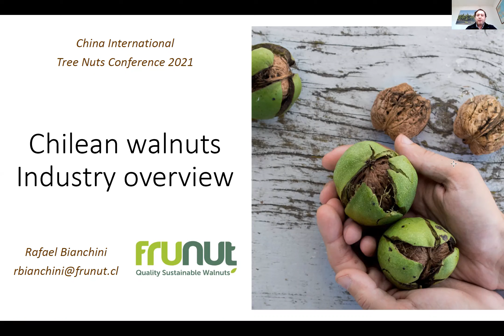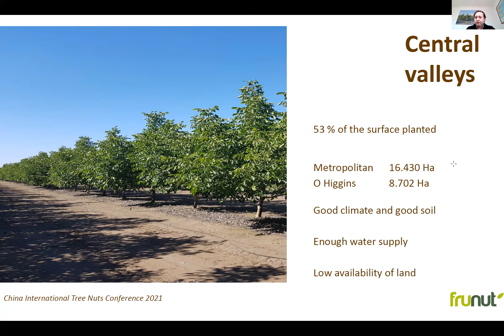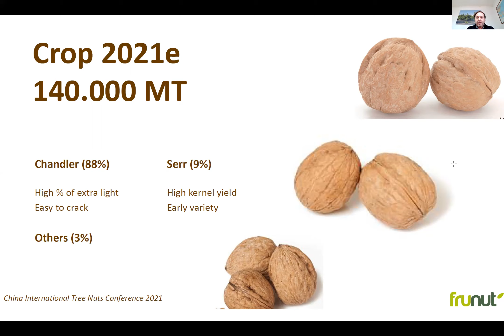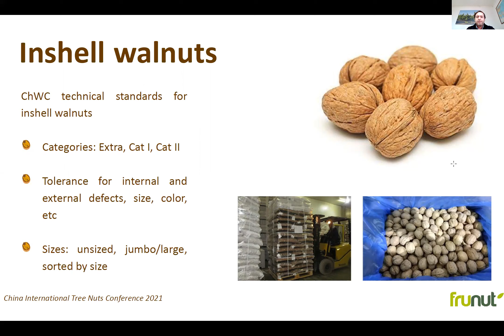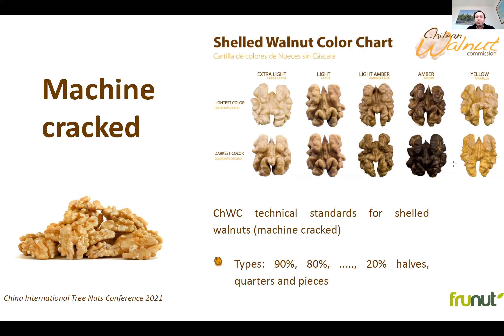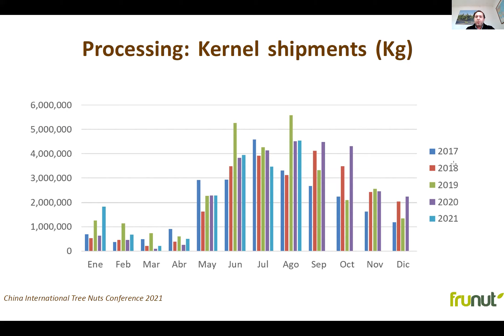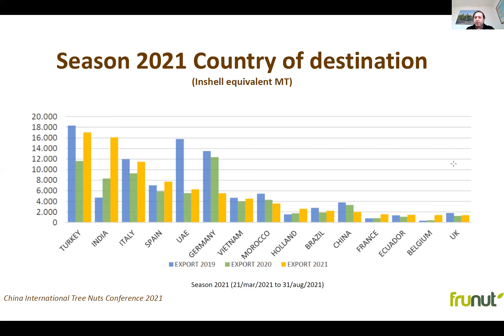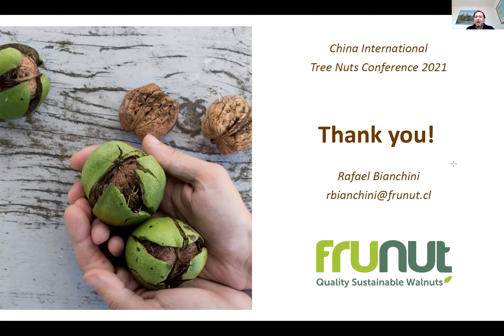Chilean Walnuts Industry Overview 2021